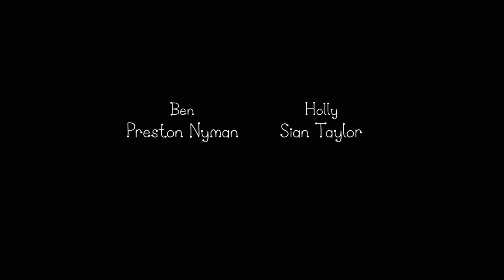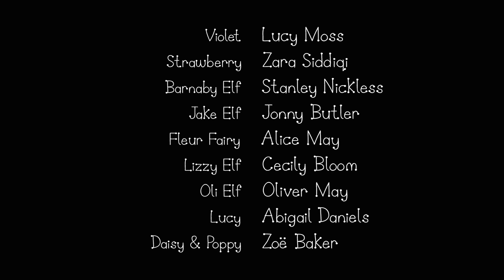Ben and Holly’s Little Kingdom | Lost in Space | Kids Videos